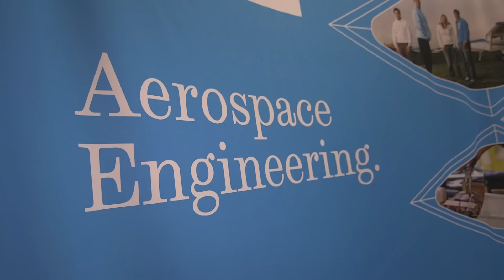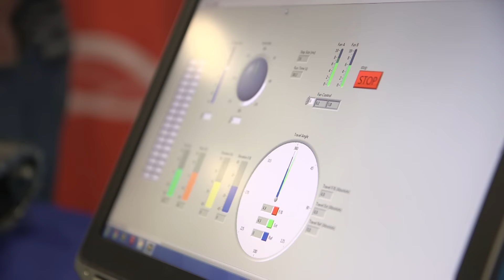Options Day for Science, Maths and Engineering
Studying Maths and Science A Levels? Experience hands-on activities, demonstrations and short lectures to give you a taste of what studying science and engineering at university involves.